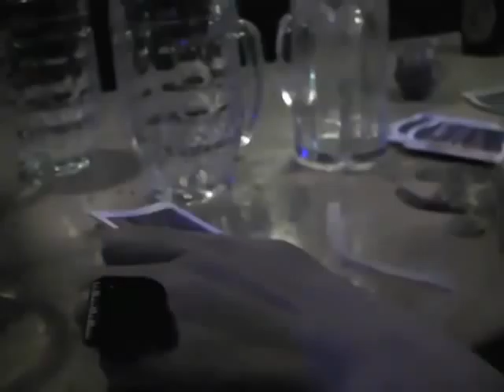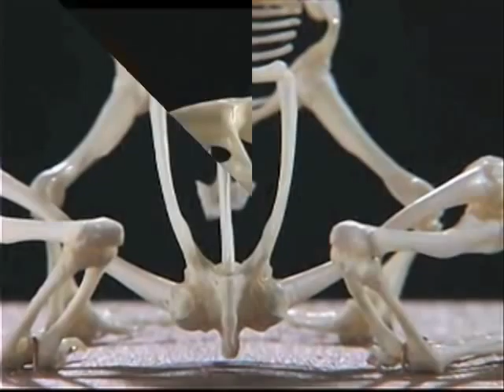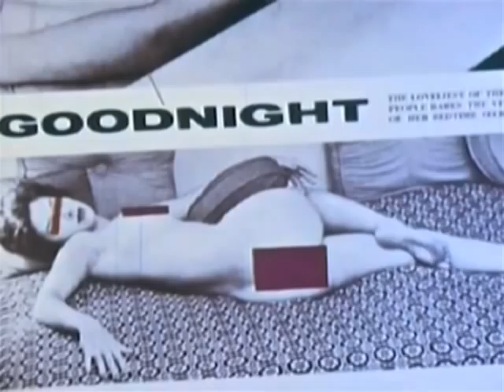2010:The End of Capitalism Part 2/3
A series of video portraits in Berlin (a monumental place to declare the end) set comedically to Wagner's Tristan and Isolde ending movement. The end of the biggest romance. Read more about Wagner, Beethoven and Monumentality in
Yoko Kimura
Robyn Butcher
Erin MacBean
Nicola Morton
Elisabeth Wood
Jessica Braham
Dana Zimmerling
Matthew R Bohan
Jimmy Trash
Laetitia Barbier
Bastian Hagedorn
Johannes Brandl
Simon Engerer
Kurt Vile
Sebastian Schuster